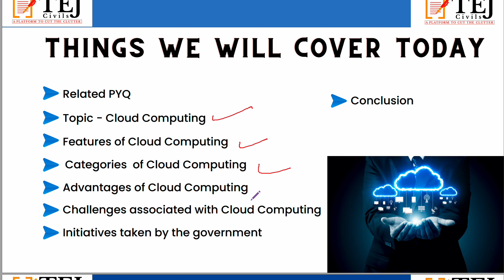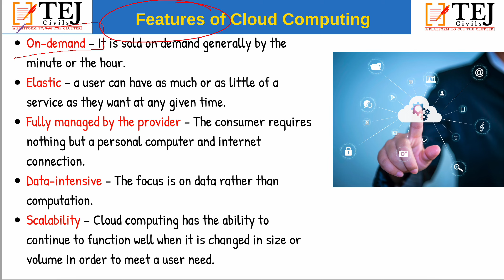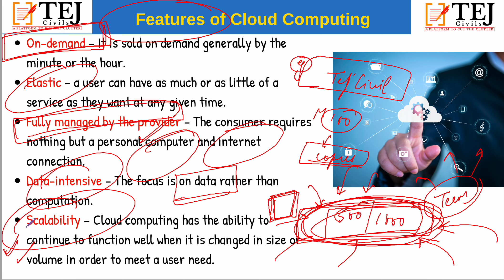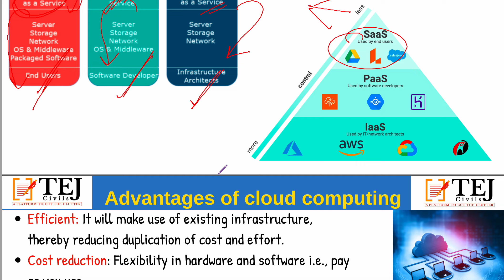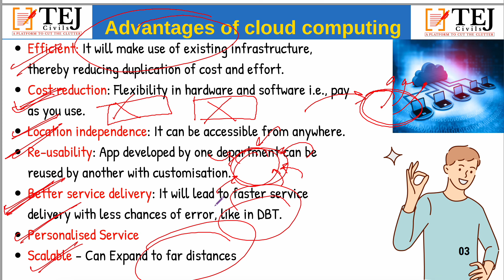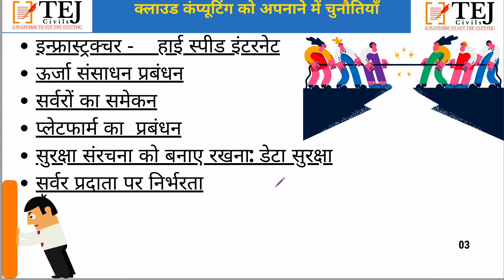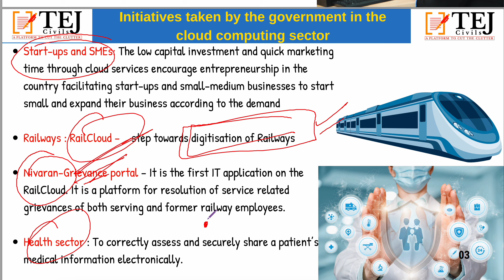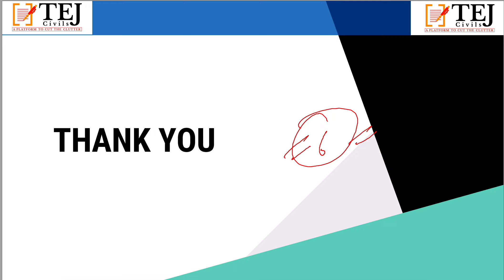Lecture -6 : Cloud Computing - RAS Mains Sci & Tech Series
What is Cloud Computing ?
Examples of Cloud Computing?
Features of Cloud Computing
Advantages  Cloud Computing
Regulations related to Cloud Computing